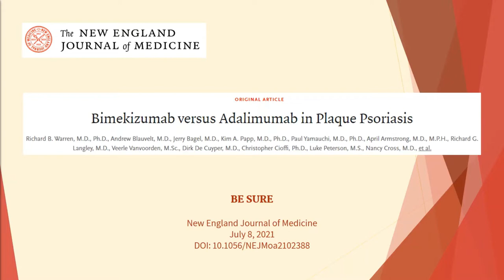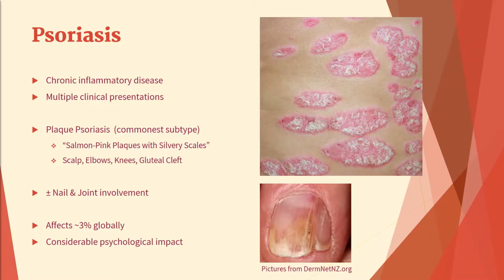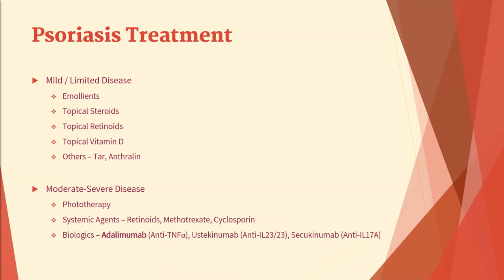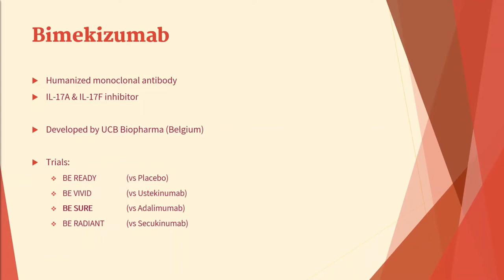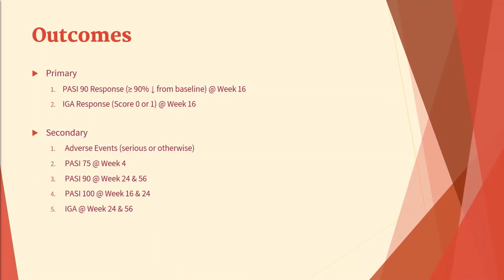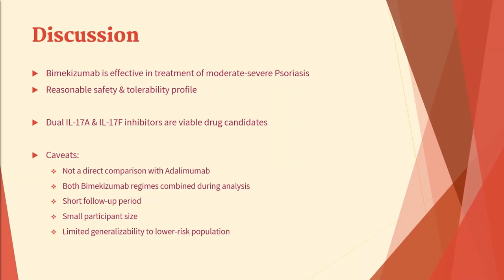Bimekizumab vs Adalimumab in Plaque Psoriasis (BE SURE) | NEJM | Med Journal Club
Bimekizumab versus Adalimumab in Plaque Psoriasis

BE SURE
Published online in the New England Journal of Medicine on July 8, 2021
Presented in the American Academy of Dermatology Virtual Meeting Experience in April 2021
DOI: 10.1056/NEJMoa2102388
Funded by UCB Pharma
ClinicalTrials.gov number, NCT03412747

Timestamps
0:00 - Opening
0:11 - Introduction
0:23 - Background
3:04 - Study Design
3:51 - Outcomes
4:17 - Results
4:55 - Discussion